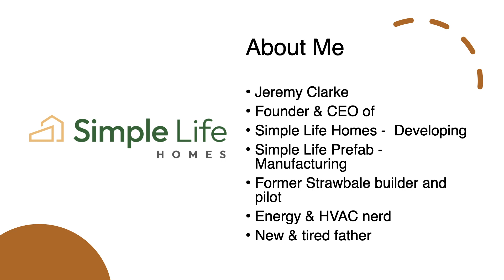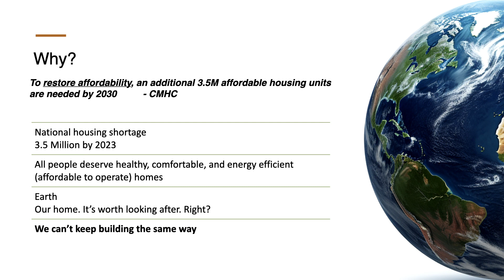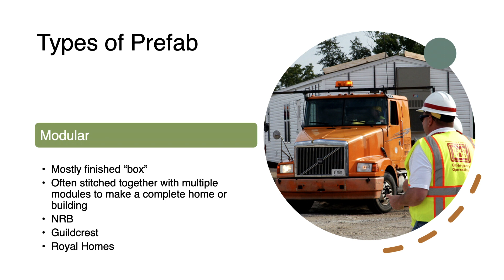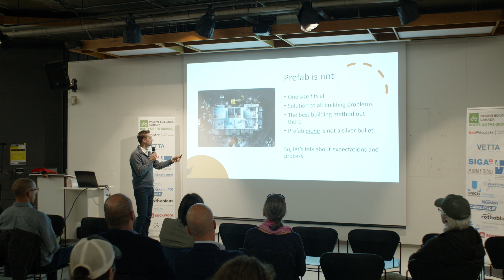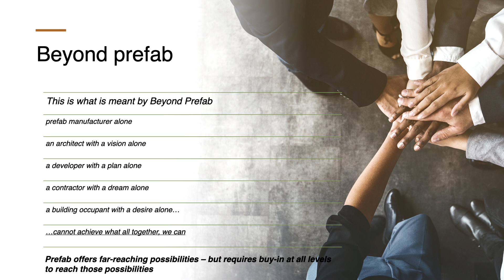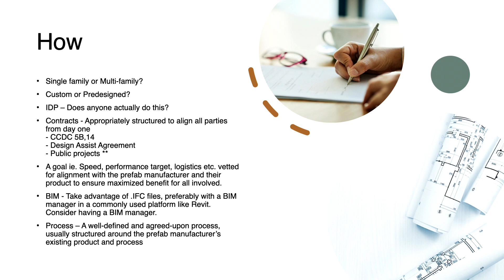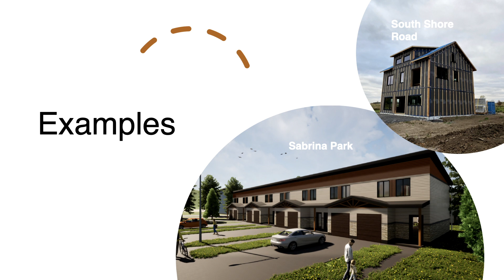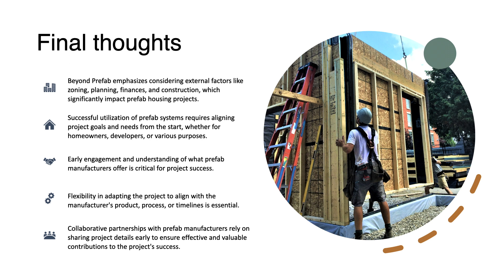Boots on the Ground: Beyond Prefab – Demystifying the process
A presentation by Jeremy Clarke at "High Performance Design Meets Boots on the Ground", Toronto, Ontario, October 2023.

Beyond Prefab will help the audience understand how to utilize the benefits and features of prefab construction. We'll dive deep into the interconnected weeds of the project delivery process and explain where projects fail and how they can succeed. The goal will be to demystify the process and inform the varying professionals in the audience what role they play in the success of a project attempting to utilize a prefab construction method. Various projects will be showcased as examples of when, where and how prefab can be used in their future projects.

Jeremy Clarke founded Simple Life Homes, a manufacturer of prefab-panelized housing for the high-performance and passive house market. Previously, Jeremy explored a variety of careers, including music production, aviation, renewable energy and carpentry. While discovering new interests, he recognized a common calling and focused on “green” construction. He’s presented his work at multiple events, including the Passive House Canada conference, Boots on the Ground, Sustainable Cobourg’s annual general meeting and more. With a strong entrepreneurial spirit, Jeremy and his team at Simple Life Homes are upgrading the housing stock with a healthy, sustainable building method and striving for a more sustainable future.